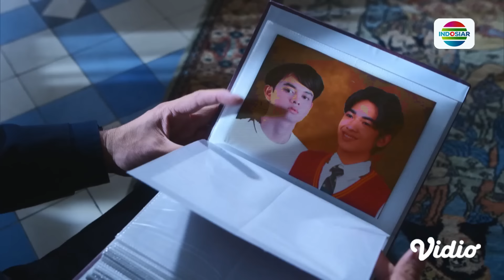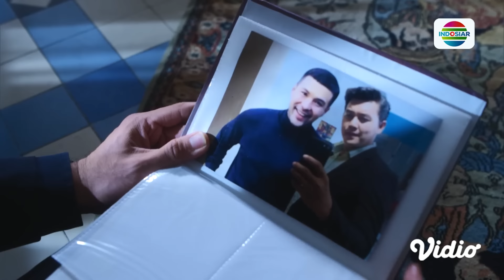Mili Jadi Males! Asep Kegeeran Karena Perhatiannya Mili | Magic 5 Episode 578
Magic 5 episode 578, tayang 28 Oktober 2024.
Mili kaget sama penampilan Asep yang berubah, dan Asep malah kegeeran karena Mili memperhatikannya.

Program Unggulan Indosiar:
•⁠  ⁠⁠⁠Pegadaian Liga 2 2024/25, Live pkl 15.00 WIB
•⁠  FIFA WORLD CUP 2026 CONMEBOL QUALIFIERS, September-November 2024
•⁠  ⁠⁠⁠⁠⁠⁠⁠⁠ Mega Series Action Asia: The Shaolin 2 mulai 21 Oktober, pkl 22.30 WIB & Rangkaian Mega Film Asia, Setiap Malam hanya di Indosiar